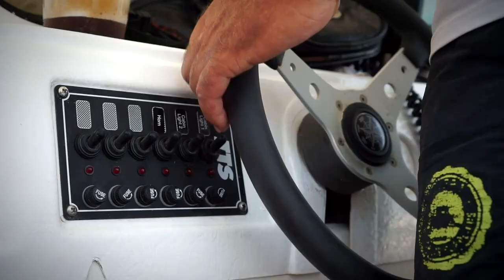Razis Speed Boats - Laganas Zakynthos